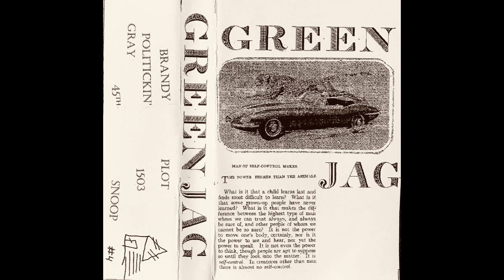Green Jag - Cassette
Demented rock and roll riffs channeled through the reanimated corpse of 80s midwest punk.

Austin, TX